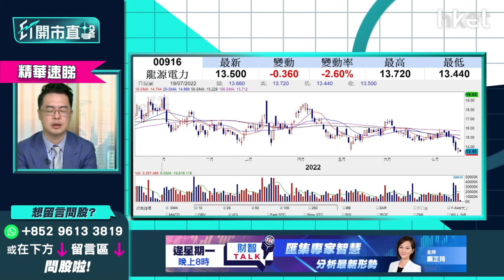【開市直擊】（精華）龍源電力 (0916)創一個月新低 低吸博升 vs 換馬止蝕